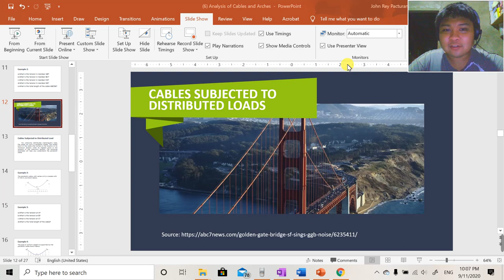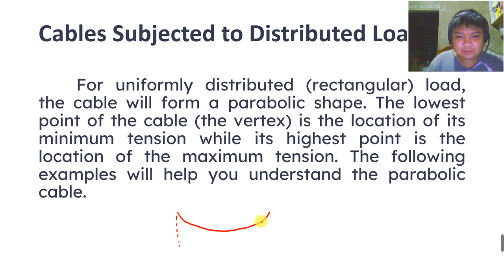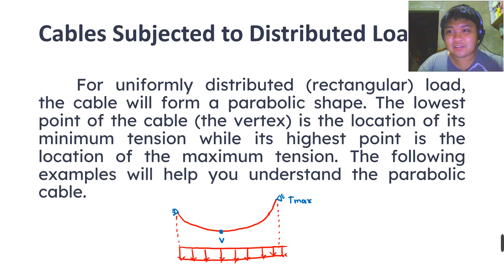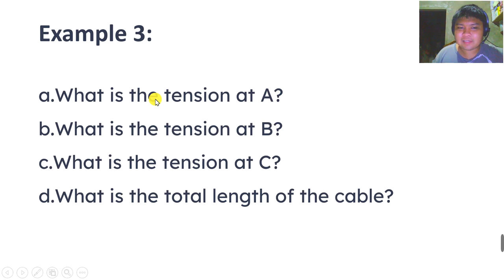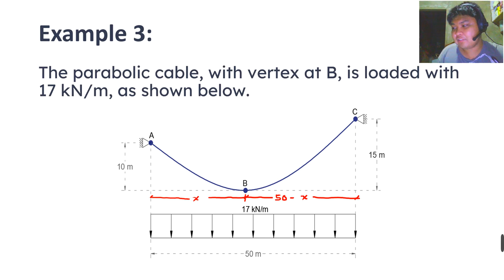6.3 Parabolic Cables (Example 1)